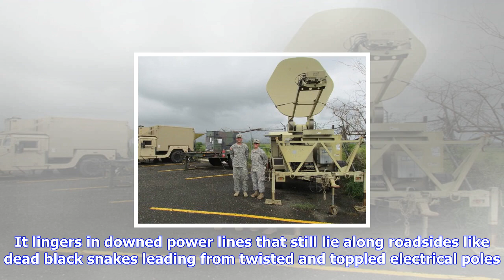Breaking News | Ohio national guard medical unit in puerto rico finds rewards of hurricane relief w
Ohio national guard medical unit in puerto rico finds rewards of hurricane relief work both ways (photos, video)

PONCE, Puerto Rico Steven Rosario still remembers when Hurricane Maria struck the island on Septembe...